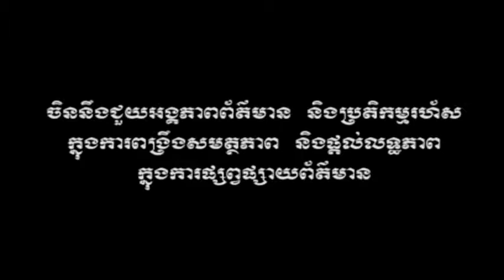201206 HE SSTH CHINA